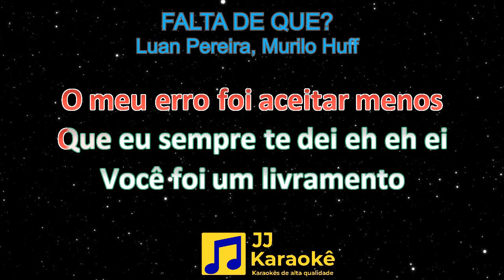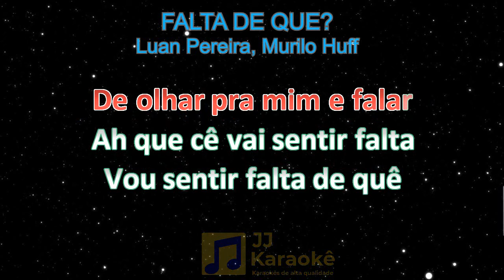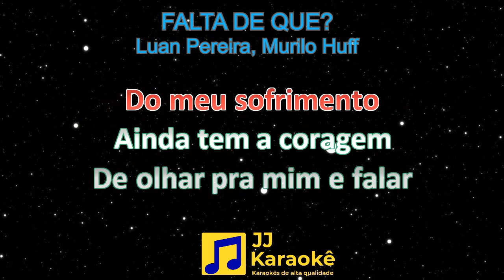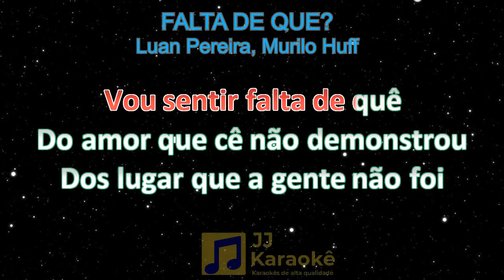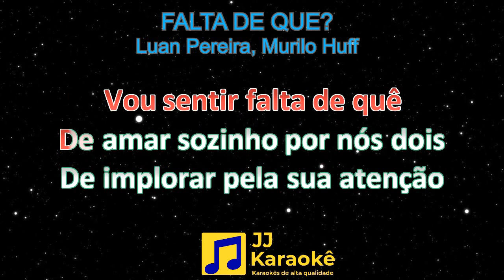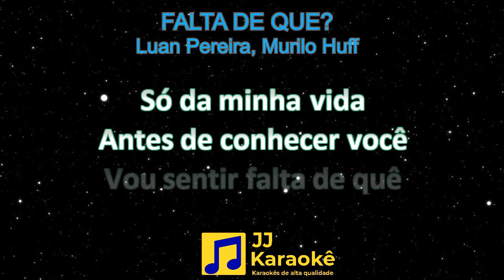Falta de que? - Luan Pereira, Murilo Huff - karaokê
Artistas: Luan Pereira, Murilo Huff

luanpereira, murilohuff faltadeque?